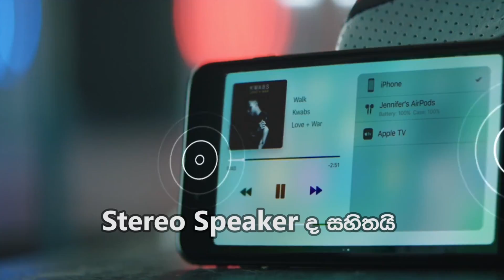නවතම iPhone 7 & iPhone 7 Plus ගැන දැනගන්න - TechGuru